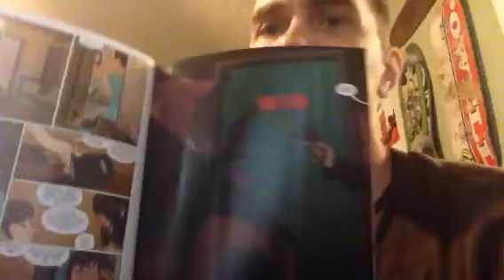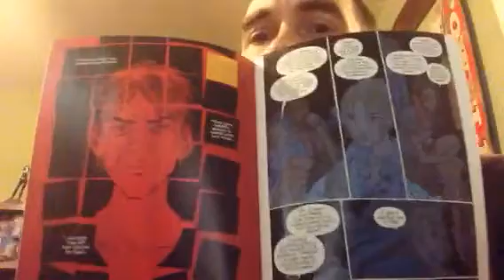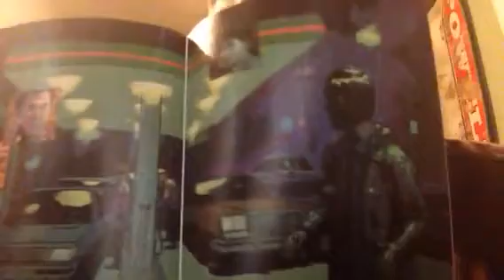What I've been Reading